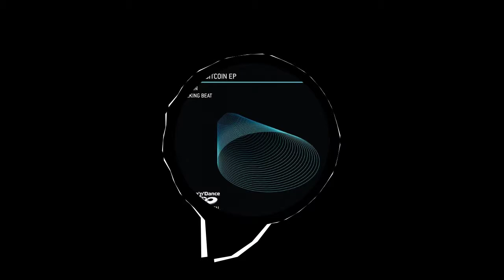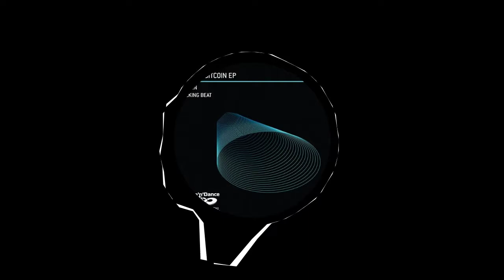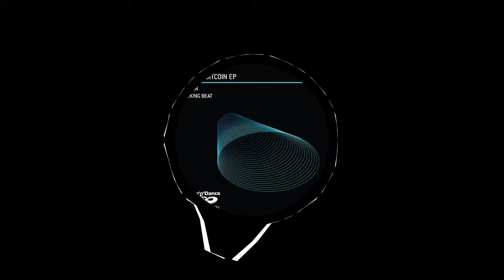DeKRA - Bitcoin (Original Mix)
If you like this track, please support the artist!

ALBUM TITLE: Bitcoin
TRACK TITLE: Bitcoin
ARTIST: DeKRA
LABEL: InDeep'n'Dance Records
BPM: 129
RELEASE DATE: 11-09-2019